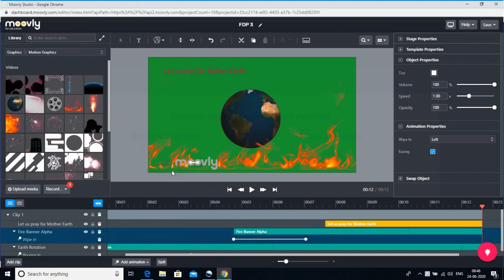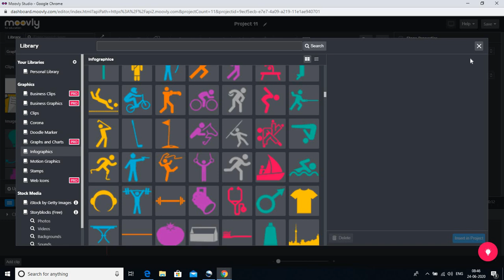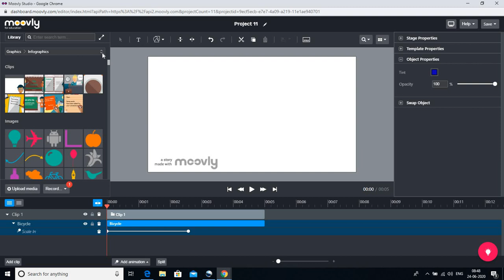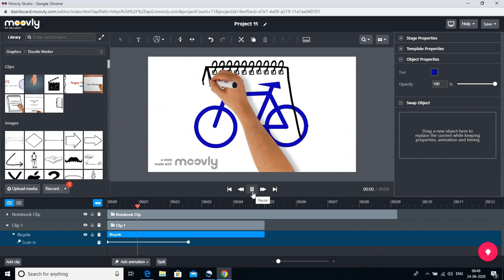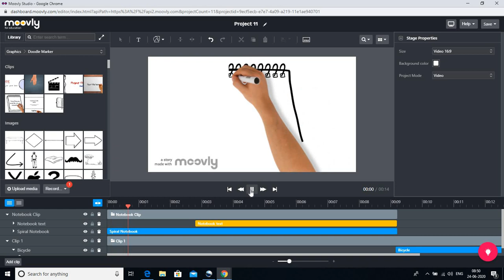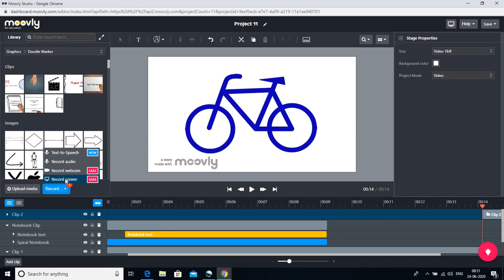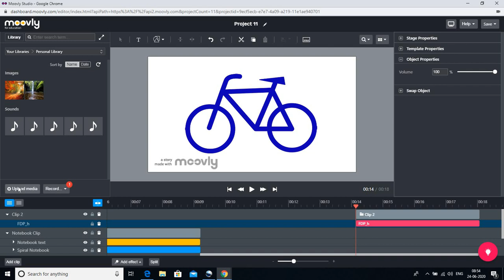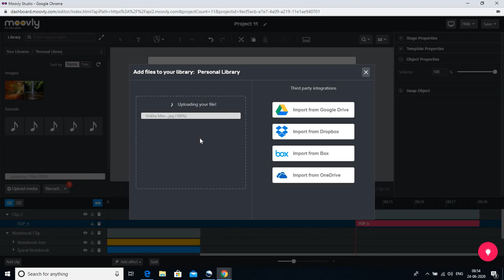Moovly Hindi - Part 2